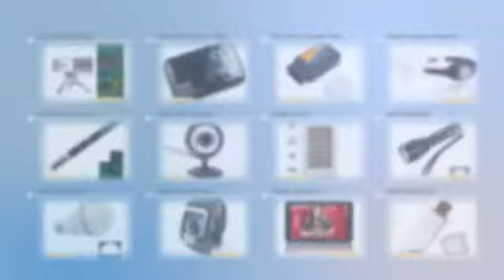10.26 3116 2.4G Wireless Mouse Grey-81005722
Product Description:
When you find there is not enough space for the long mouse cord, then what do you think of? This 3116 2.4G Wireless Mouse Grey captures buyers' eyes by its mini size, wireless receiving, better tracking and less hand movement. Especially, with button and scroll wheel designs, you can easily navigate through your computer's programs. Then what are you waiting for?